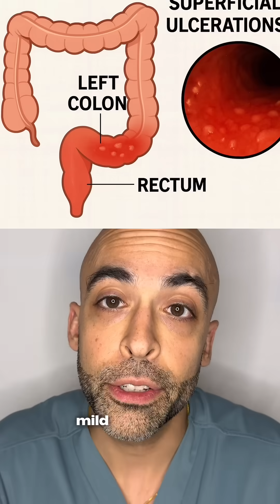Is Your ‘IBS’ Actually Ulcerative Colitis? (Symptoms Doctors Don’t Ignore)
Most people assume diarrhea and abdominal pain are “just IBS.”
But IBS is a diagnosis of exclusion, and sometimes the real cause is inflammation.

This 28-year-old woman had:
• post-meal urgency
• abdominal cramping
• loose stools
• rectal bleeding she thought was hemorrhoids
• 3 months of persistent symptoms

Her stool test (fecal calprotectin) was elevated.
Her colonoscopy showed superficial ulcerations in the rectum and left colon, classic ulcerative colitis.

After treatment, her symptoms resolved completely.

If your IBS-like symptoms keep coming back, get evaluated for IBD.